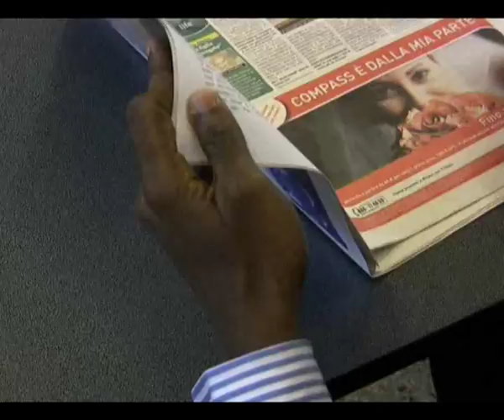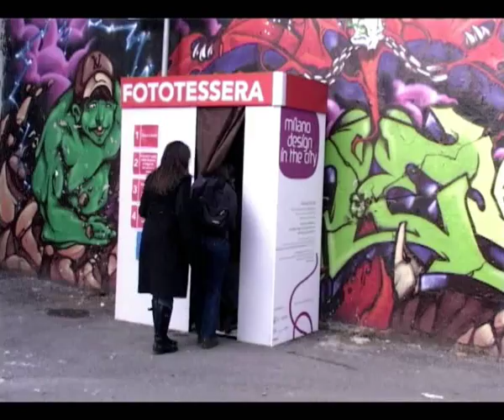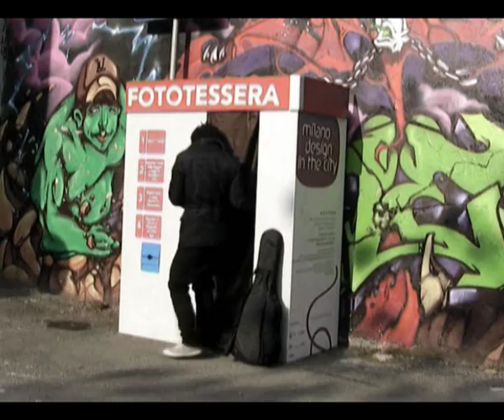Padova - Scenario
Authors: Fulvio Bodenza, Mauro Carletti, Alessandro Mochetti, Dian Wey
3 min. 29 sec.